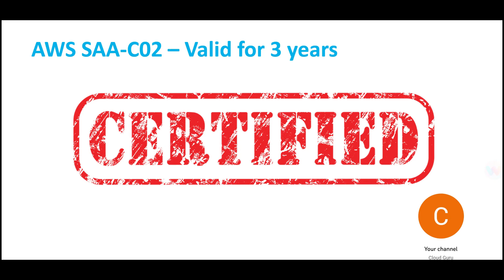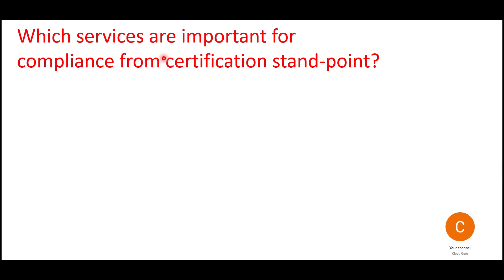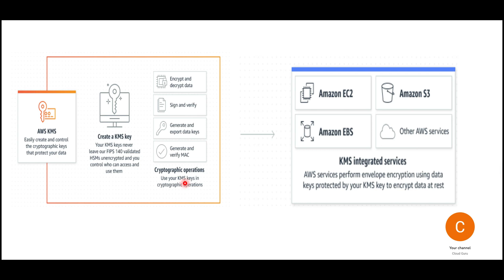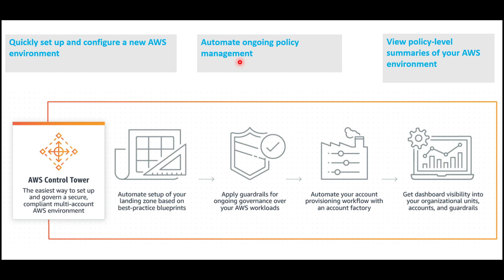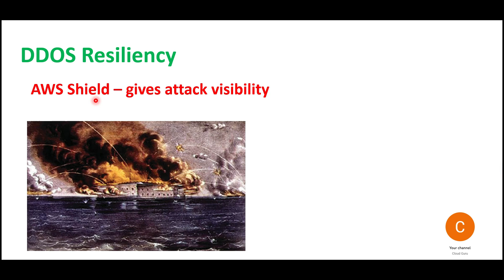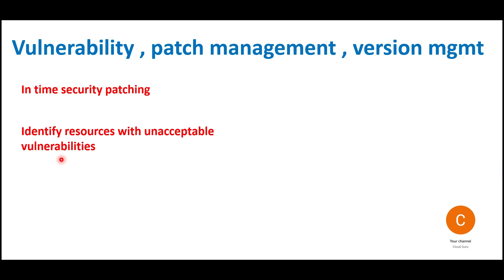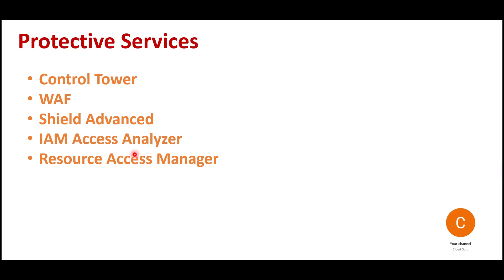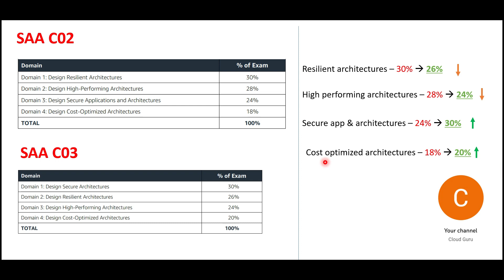AWS SAA - C03 - WHAT'S NEW?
This video highlights , what's new in AWS SAA C03 (solution architect associate) certification. It will guide you on what new areas you should focus & go deep .